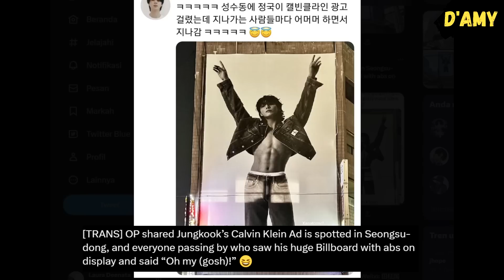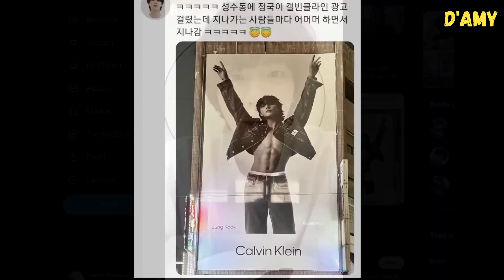Taehyung keeps breaking records, Jungkook full display, J-Hope enlist in the military!! | BTS update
After the release of JinnysKitchenEp6, the program recorded an average of 10.8% viewership ratings for households in the metropolitan area, and an average of 8.9% for households nationwide!

And this made Seojin’s the #1 most watched entertainment program on March 31st!

In addition, article about Jinny’s Kitchen episode 6 with V is trending at #5 on Naver Entertainment Most Viewed news with 56k views!

Meanwhile, Jungkook advertisements for Calvin Klein have spread globally, and last night, Jungkook’s outdoor advertisement for Calvin Klein was being set up on the building in  Seongsu-dong, Seoul with his abs on full display!

OP shared that Jungkook's Calvin Klein Ad has made everyone gasp and say “Oh my (gosh)!” 😆

Apart from that, today after Seokjin sent a video message to ARMY, not long after, BIG HIT MUSIC just made an announcement that J-HOPE will enlist into the military as an active-duty soldier, without mentioning the enlistment date.

Reacting to this, ARMYs are sad and hoping that it’s just an April Fools joke. Fans also worried about other BTS members without Hobi’s presence, especially Jungkook who really loves his Hobi hyung.